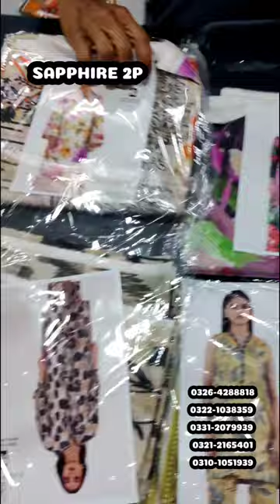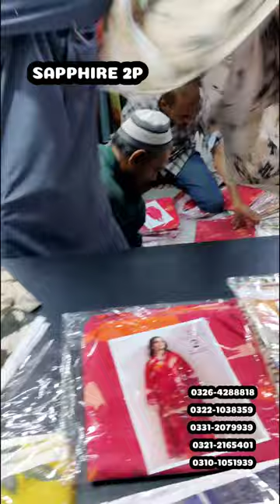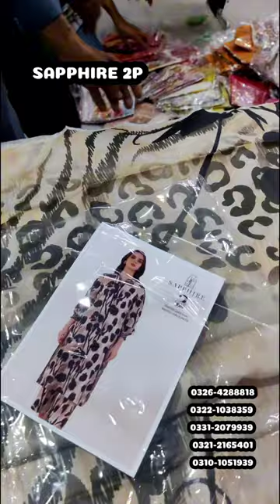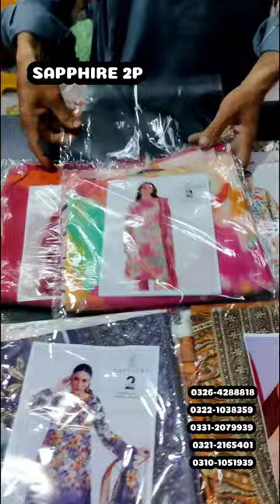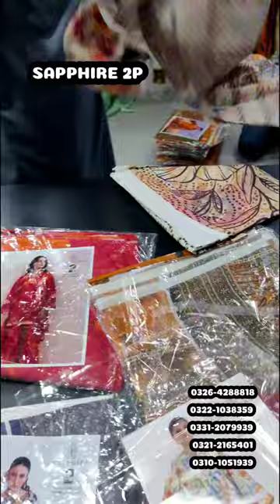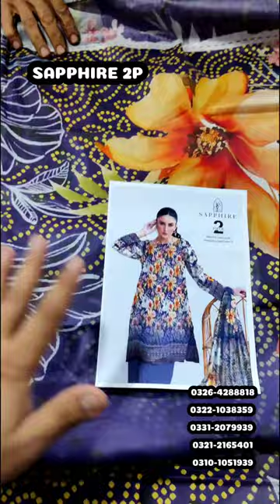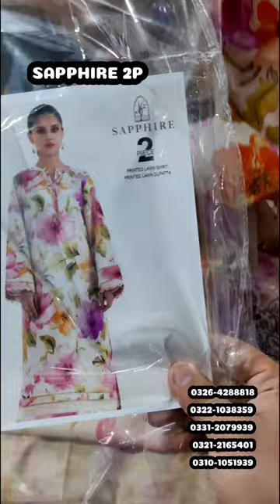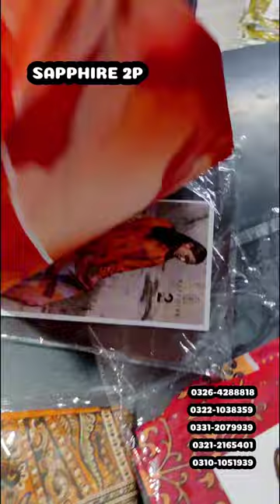SAPPHIRE Lawn Funky Prints 2P in 1450/= 💞❤️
1450/= Wholesale 🌟
1550/= Single/Loose  ✨

🌟 **SAPPHIRE FUNKY 2PCS SHIRT & DUPATTA SUMMER COLLECTION VOLUME-2024** 🌟

 **SAPPHIRE FUNKY** now! ✨

👗 **Product Detail:**
Unstitched Digital 2pc Collection
Digital Printed Lawn Shirt
Digital Printed Voil Lawn Dupatta  👌

💰 **Price:**
Retail: 2480
Wholesale: 1450/-
Single/Loose: 1550/=  💸

🎨 **12 Design Set** 🎉
Made with premium quality fabrics and attention to detail, our Unstitched 2Pc outfits are designed to make you look and feel your best. So why wait? Grab your favorite article.

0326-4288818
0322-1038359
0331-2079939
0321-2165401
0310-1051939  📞